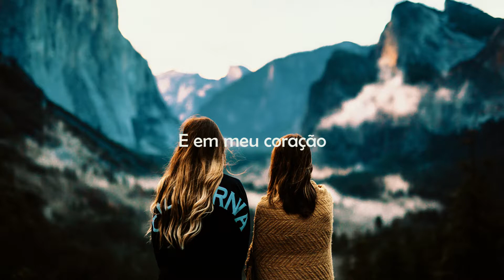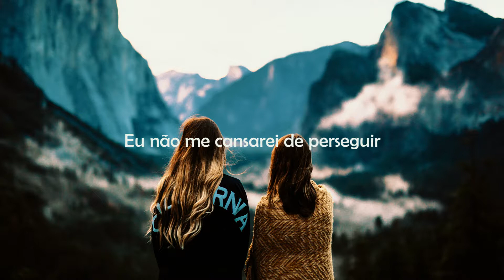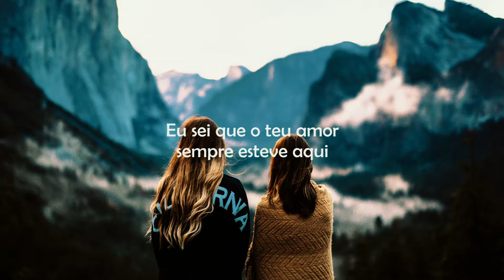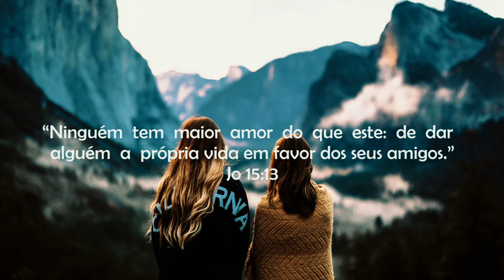Lugar Só Teu | Gaza Band | Lyric Video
“Ninguém  tem  maior  amor  do  que  este:  de  dar  alguém  a  própria vida em favor dos seus amigos.” João 15.13

➤Clique no botão ao lado, no 🔔 'sininho'

*** (Lyric Video/Clipe não oficial) ***
Todo crédito pertence ao legítimo proprietário.

Recomendamos: "SEMENTE" - Os Arrais :

LETRA:
Em meu peito,
Arde uma paixão.
Existe um lugar,
Onde só você, pode entrar.

E em meu coração,
Este lugar sempre estará,
Guardado pra Ti.

Eu não me cansarei de perseguir,
As marcas de Amor,
Que só você foi capaz de deixar.

Refrão
Eu sei que o teu amor sempre esteve aqui nunca me deixou.
Só o teu amor foi capaz de vencer todo mal
Com Cordas de Amor, você me amarrou
E hoje eu sou livre, sou livre

Produção Musical, Masterização e Mixagem: Guilherme Gazaffi (Gaza Produção)